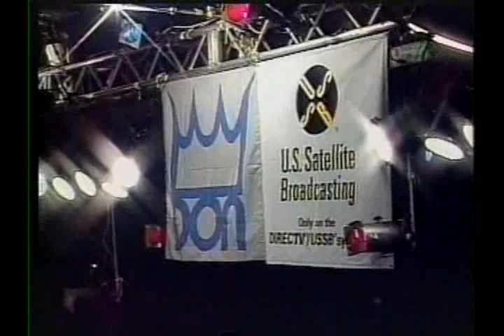Christy Martin | Sumya Anani 2/4